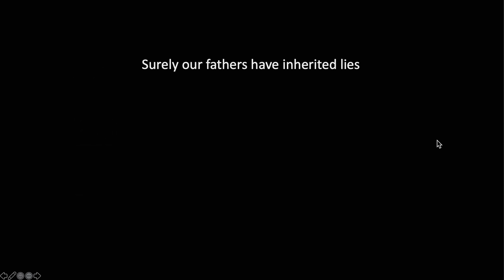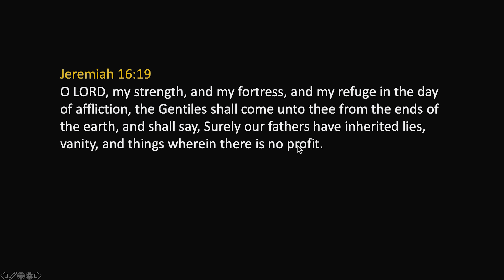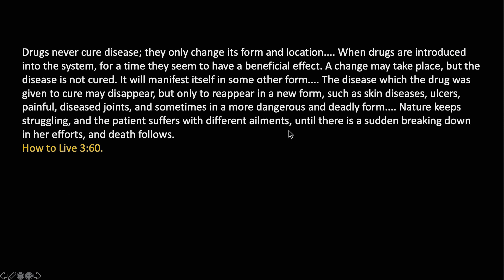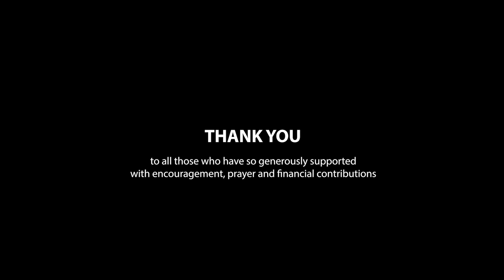75. Sicherlich haben unsere Väter Lügen geerbt # Walter Veith, Martin Smith # What's Up Prof?